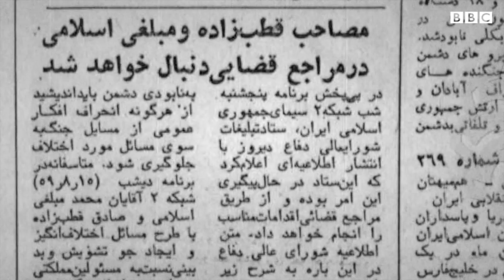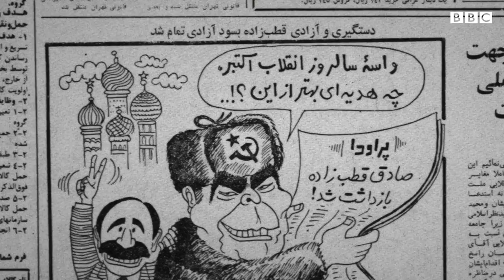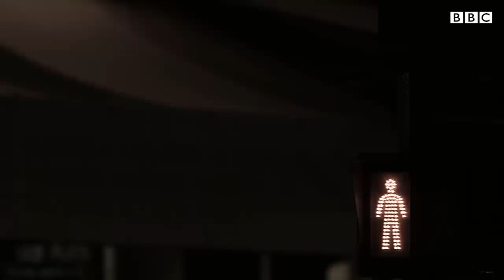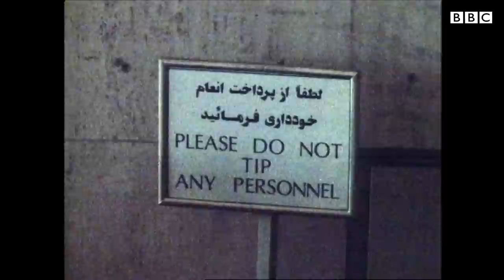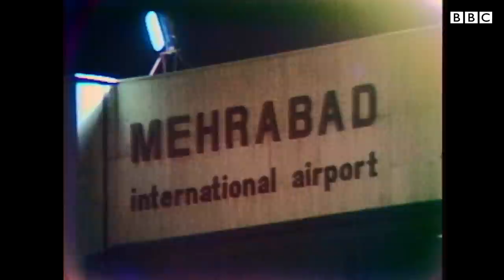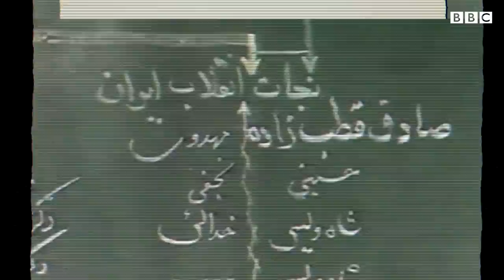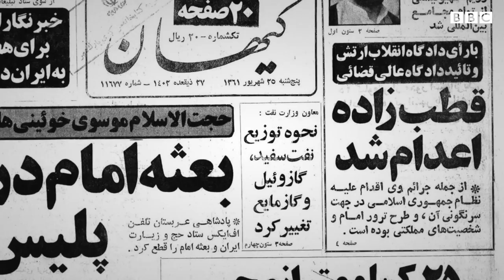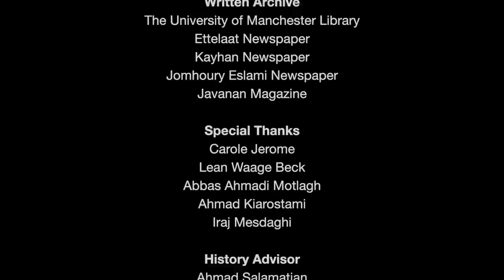Sadegh Ghotbzadeh - Son of the Revolution - Part 3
Part three: Fallen Man

For nearly 40 years, Sadegh Ghotbzadeh was a mysterious figure in the Iranian revolution. He was a close aide and supporter of Ayatollah Khomeini during his exile, and after the revolution's victory, Ghotbzadeh became the first head of Iranian national radio and television. Later, during the Hostage crisis, he became the foreign minister. However, in 1982, he was executed for plotting a coup against the Islamic Republic that he had helped to create.

This biographical documentary trilogy tells Ghotbzadeh's story through interviews with his close friends and acquaintances. The first episode, "Full-Time Revolutionary," explores his activities in exile before his return to Iran in 1979 with Ayatollah Khomeini. The second episode, "Maverick," focuses on his time in the new revolutionary government. Finally, the third episode, "Fallen Man," tells the story of his isolation, defiance, and path to the death penalty.

In "Full-Time Revolutionary," the episode about Ghotbzadeh's pre-revolutionary life, viewers hear from a diverse group of individuals who knew him personally. These include Carol Jerome, a Canadian journalist; Ahmad Salamtian, an Iranian activist; Abdul Karim Lahidji, a lawyer; Lean Waage Beck, his sister-in-law; Abolhasan Bani Sadr, a friend and activist at the time; Jonottan Randal, a foreign correspondent for the Washington Post; Francois Cheron and Christian Bourguet, French lawyers; Lucien Georges, a Le Monde correspondent in Lebanon; and Éva Darlan, a French actress. They share their personal accounts and recollections of Ghotbzadeh's life in America and Europe during different stages of his journey, leading up to his return to Iran and his flight with Ayatollah Khomeini on the Air France plane.

In "Maverick," the second episode of the documentary trilogy, the focus is on Ghotbzadeh's time in the new revolutionary government after the victory. The episode features insights from a diverse group of individuals, including Carol Jerome, a journalist and his girlfriend, Alireza Nourizadeh, an Iranian journalist; Francois Cheron and Christian Bourguet, French lawyers; Ahmed Salamatian, an Iranian activist; Abdul Karim Lahidji, a lawyer; Lean Waage Beck, his sister-in-law; Abolhassan Bani Sadr, first Iranian president, Jonottan Randall, journalist from the Washington Post; Stefani Van Rygersberg, american translator for the white house; and Sadegh Tabatabai, a close friend. They share their personal accounts and recollections of Ghotbzadeh's time as the director of Iran's national radio and television and his tenure as the Minister of Foreign Affairs. The episode covers his efforts to extradite the Shah of Iran and release the American hostages, which ultimately failed and led to him becoming increasingly sidelined.

In "Fallen Man", Carol Jerome, a Canadian journalist, Christian Bourguet, a French lawyer, Jonottan Randall, a journalist from the Washington Post, Sadegh Tabatabai, a close friend and family member of the Iranian leader Khomeini, and Mr. A, an aide to Ghotbzadeh, talk about their memories from the period of isolation until the execution of Ghotbzadeh.

Writer, Producer, Director: Farshad Bayan
Researcher & Producer: Mahmoud Azimaee
Film Edit: Babak Salek
Production Manager: Helga Farhadian
Executive Producer: Jane Taylor
Editor: Rozita Lotfi
A BBC Persian Production
2020